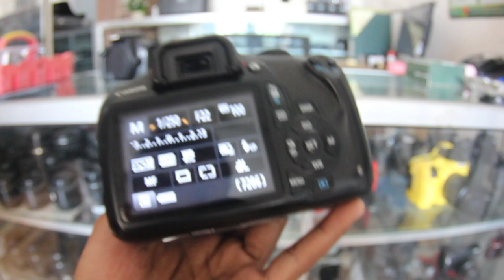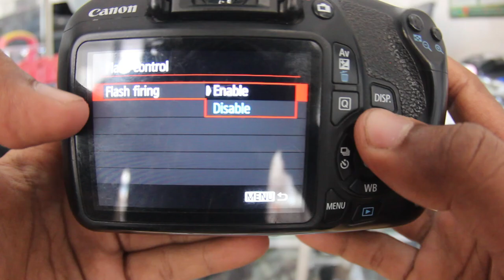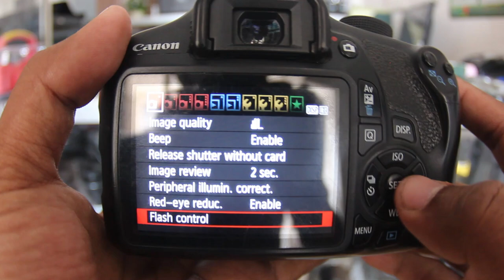KAMERA CANON 1200d (FLASH TERBUKA TAPI TIDAK MENYALA) INI SOLUSINYA....